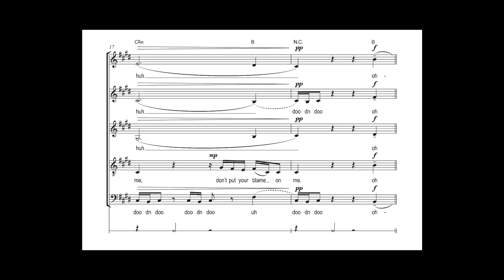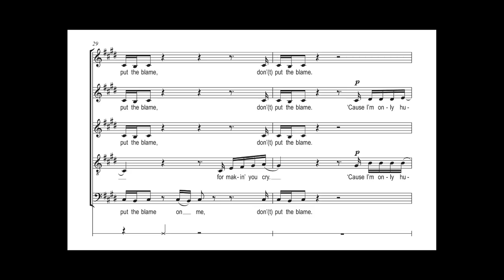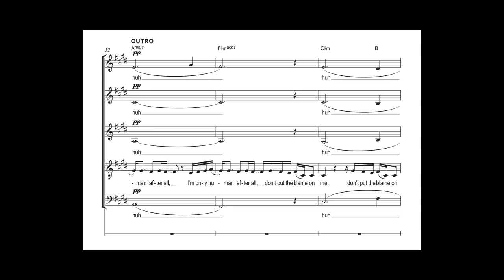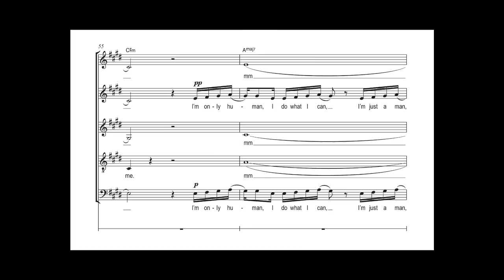Rag 'n' Bone Man / Oliver Gies (Arr.) - Human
Human
Rag ‘n‘ Bone Man / Oliver Gies (Arr.)
für gemischten Chor SSATB a cappella

Dieser Nummer-eins-Hit von Rag’n’Bone Man – eine gesunde Mischung aus traurigem Blues, Gospel-Chor-Klang und Soul – thematisiert auf kraftvolle und zugleich verzweifelnde Art und Weise das Mensch-Sein mit all seinen negativen Seiten und die Tatsache, dass es nur menschlich ist im Leben auch mal zu scheitern. Oliver Gies hat aus dem Bass-lastigen Song ein energiegeladenes und wirkungsvolles Arrangement für gemischte Stimmen und Body-Percussion geschaffen.

Human
for mixed choir SSATB a cappella

This number one hit from Rag‘n’Bone Man – a healthy mix of mournful blues, Gospel choir sound and soul – addresses in a powerful and at the same time despairing manner being human with all its negative aspects and the fact that it is only human to fail every once in a while. Out of this bass-heavy song Oliver Gies has created an energy-laden and effective arrangement for mixed voices and body percussion.